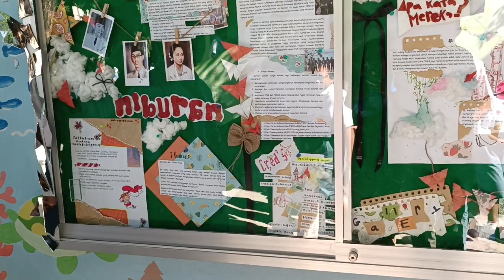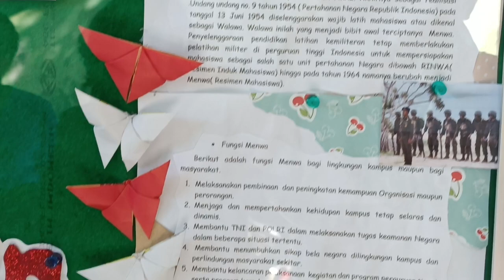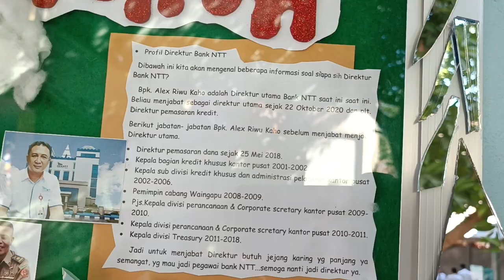MADING SMKN 1 KUPANG dalam EVEN IARMI DAN BANK NTT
Ikatan Alumni Menwa Indonesia Kota dan Kabupaten Kupang, menggelar lomba dan Selasa (29/8/2023), juri berkunjung ke sekolah peserta, salah satunya SMKN 1 Kupang.
Tiga orang juri itu yakni Stenly Boy mau, Anna Djukana dan Marthen Bana. Ketiganya jurnalis senior NTT.